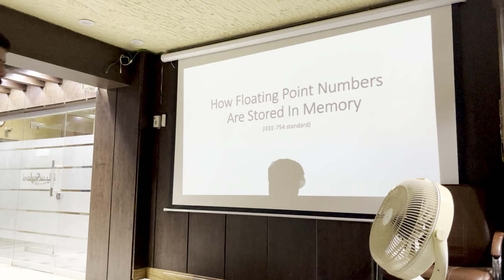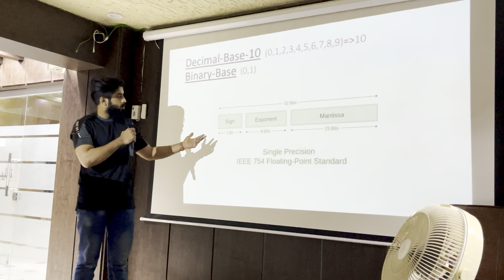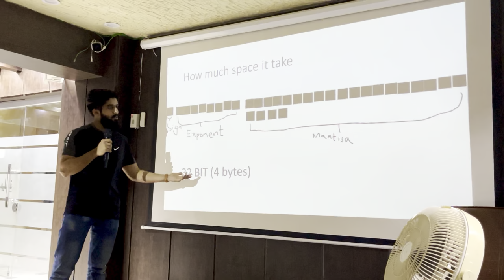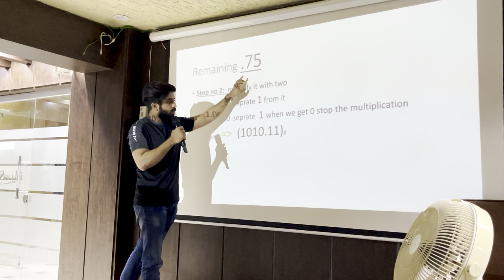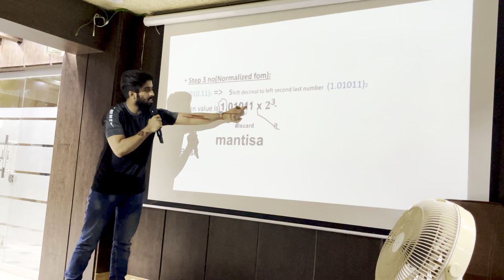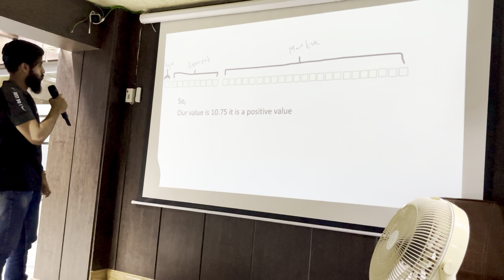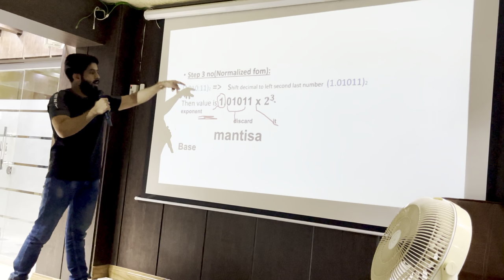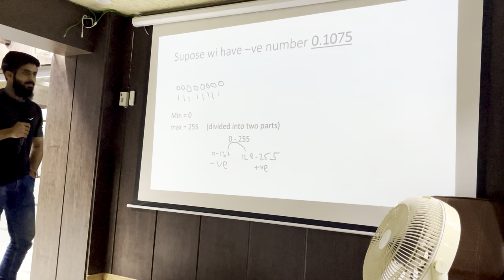73. Presentation 5 - Ahmed